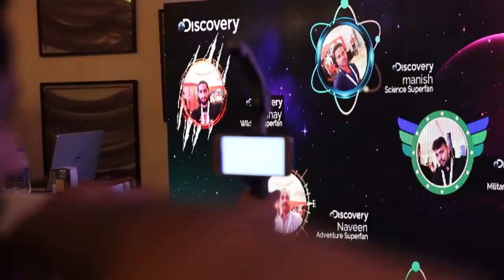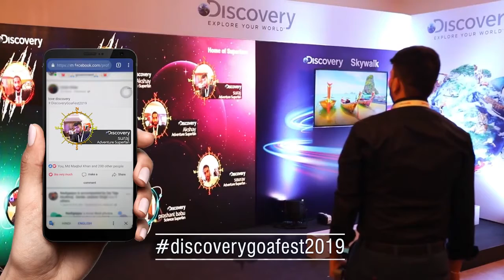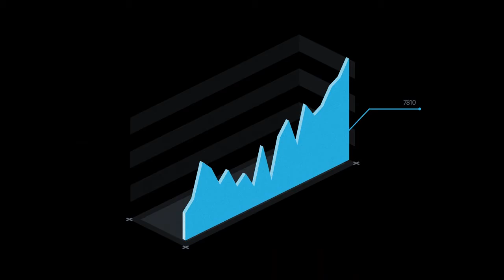Nick IT - Goafest 2019.mp4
Nick IT Digital directly engages with consumers and invites and encourages them to participate in the evolution of a brand or a brand experiences.